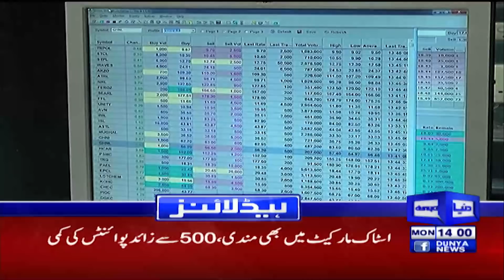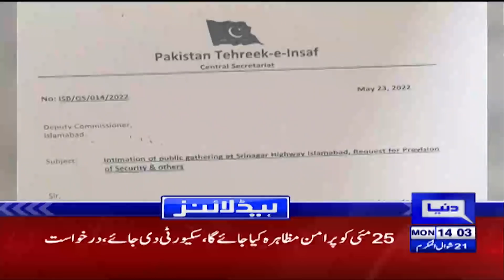Another Blow for PTI Defected MPA | Dunya News Headlines 02 PM | 23 May 2022